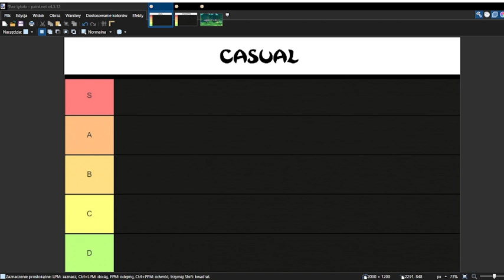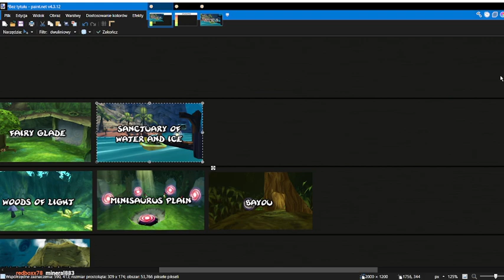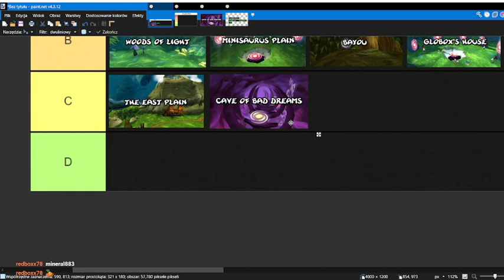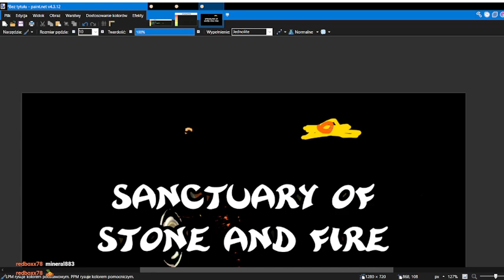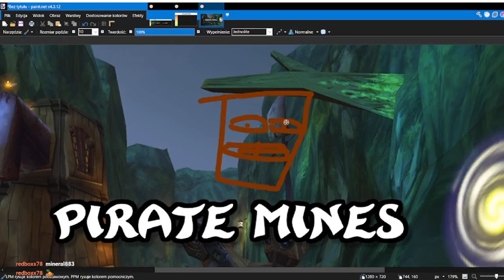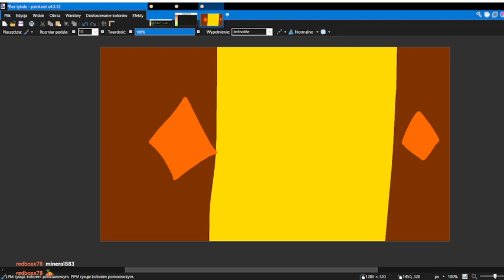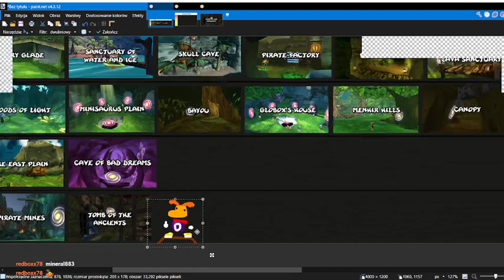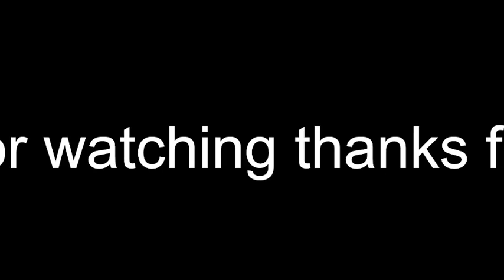[LIVE ARCHIVE] Rayman Revolution - making a TIER LIST! (short stream)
This is a casual tier list, maybe ill make speedruning tier list in the future.